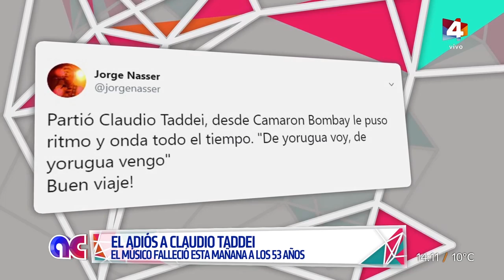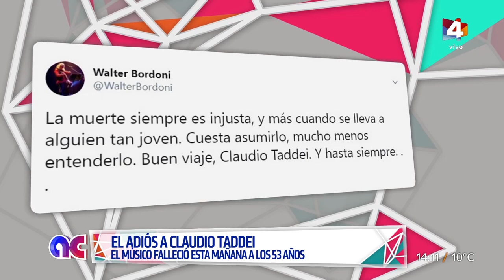Algo Contigo - El adiós a Claudio Taddei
El músico falleció esta mañana a los 53 años.